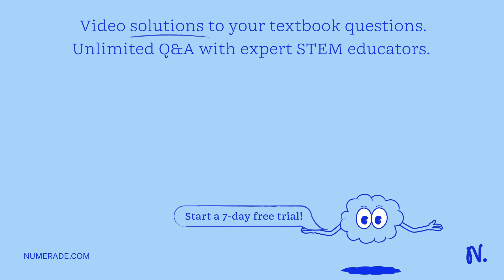Using a short bond paper and some drawing materials, illustrate/draw a schematic diagram of the ste…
Using a short bond paper and some drawing materials, illustrate/draw a schematic diagram of the step-by-step procedures of aseptic technique, including the following: 1. Transfer of Inoculum from Broth Tube Culture to Plate Media 2. Transfer of Inoculum from Broth Tube Culture to Sterile Broth Tube 3. Transfer of Inoculum from Plate Culture to Stab Media 4. Transfer of Inoculum from Plate Culture to Sterile Broth Tube